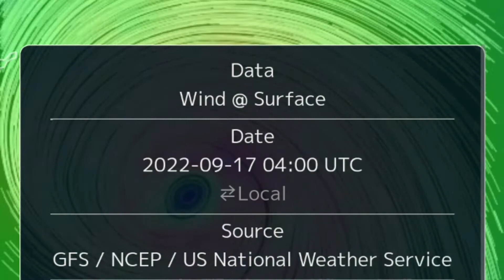Strong Typhoon Nanmadol Threatens Japan || Live Tracking || Cyclone Nanmadol 🌀